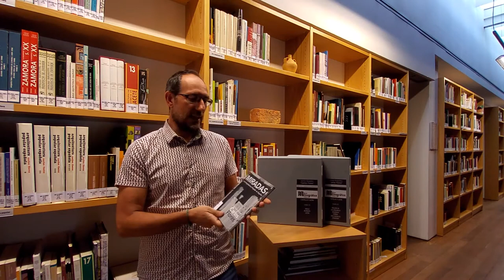Material de Biblioteca 05.- El fondo fotográfico Carlos Flores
La Biblioteca y Centro de Documentación del MECyL lleva años trabajando con esta colección fotográfica. Más de 11.500 imágenes que captan la esencia de la arquitectura popular en la España de los años 60 y 70. En este nuevo Material de Biblioteca Emilio Ruiz Trueba, nuestro bibliotecario, os presenta este archivo fotográfico.